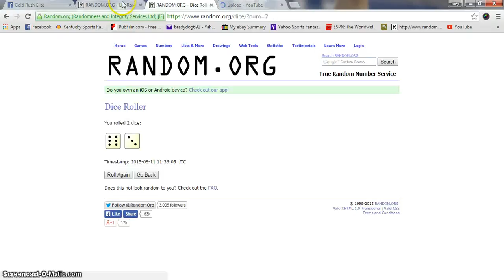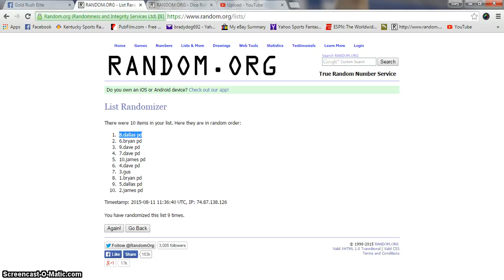Chris Harriamn 1 0z YOD Purple and Orange